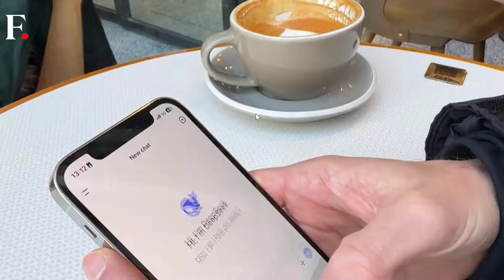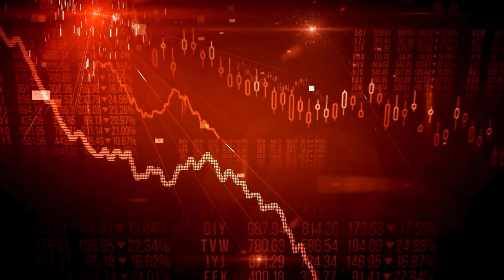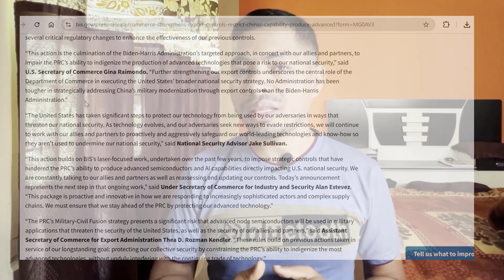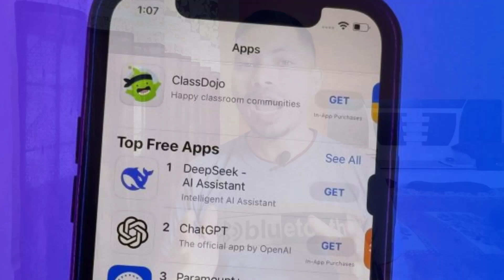Deep Seek vs ChatGPT: How AI Crashed the Stock Market (Nepali)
Unveiling Deep Seek vs ChatGPT: How a Chinese AI app triggered a global stock market crash in 2025! In this Nepali-explained video, we dive into the January 27 stock market collapse caused by Deep Seek, impacting giants like NVIDIA and Apple. Perfect for Nepali students, learners, and content creators, we explore why AI matters and how translation bridges global tech trends to Nepal.

- 00:00 Intro: AI’s Shocking Stock Market Effect
- 01:04 The January 27, 2025 Crash Explained
- 02:35 Deep Seek: China’s AI Breakthrough
- 04:40 NVIDIA’s Fall & Apple’s Surge
- 06:10 What Nepal Can Learn from AI Innovation

📉 Why did Trump call this a "Sputnik Moment"? Could Nepal's tech policies mirror China's AI talent pipeline? We analyze the risks of an AI arms race and the future of AGI.

Drop a comment: Should Nepal invest in AI despite limited resources?

चीनको एउटा प्रविधि जसले अमेरिकामा समेत चर्चा बटुलेर अमेरिकालाई दिदैँ छ चुनौती | Deepseek |